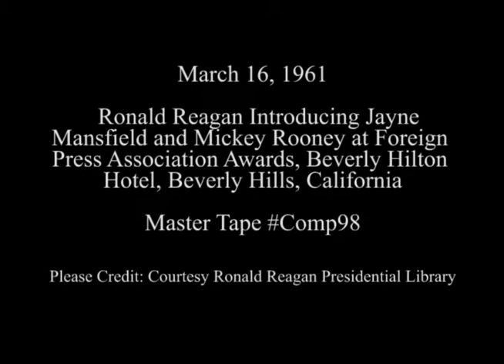Ronald Reagan Announcing Foreign Press Association Awards on March 16, 1961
Full Title: Ronald Reagan Announcing the Foreign Press Association Awards with Jayne Mansfield announcing winner of special acting award for actor Cantinflas and accepted by Mickey Rooney, Beverly Hilton Hotel, Beverly Hills on March 16, 1961

Series: Donated Photographs, Video Recordings and Sound Recordings, 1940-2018

Collection: Ronald Reagan Library Audiovisual Composite Collection, 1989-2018

Transcript: N/A

Production Date: 3/16/1961

Access Restriction(s):Unrestricted
Use Restriction(s):Unrestricted